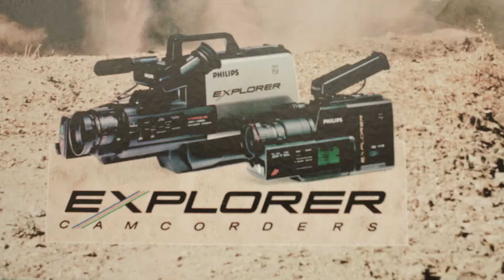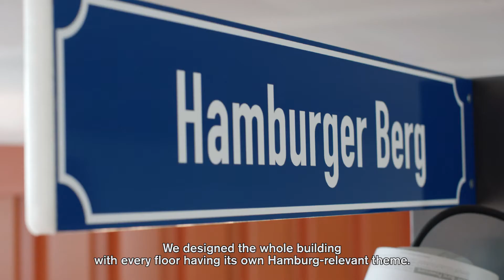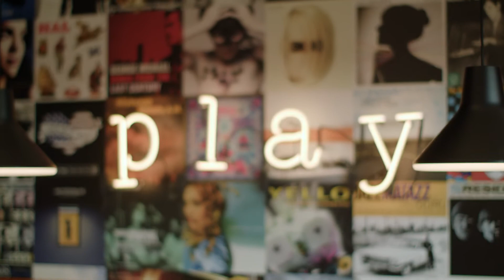+Positive spaces | Philips